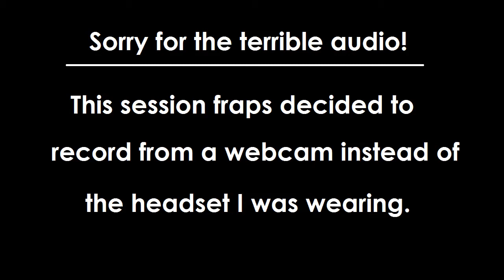Don't Starve: Reign of Giants - 06 - Monster Lasagna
Day 7 was an exciting day.

Buy Don't Starve from Steam!